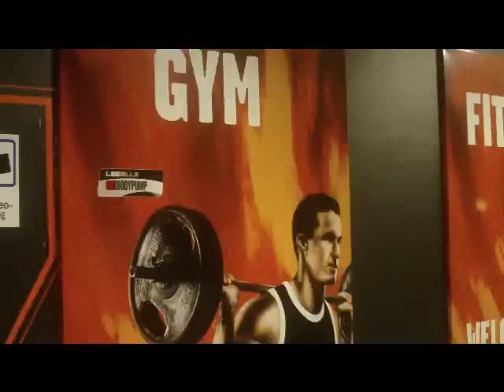Angered Centrum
En kort promenad i Angered Centrum